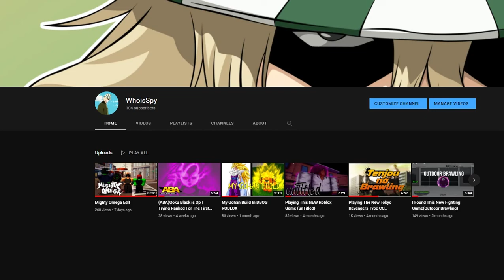This New One Piece Game Is Amazing🔥 (World Wide)